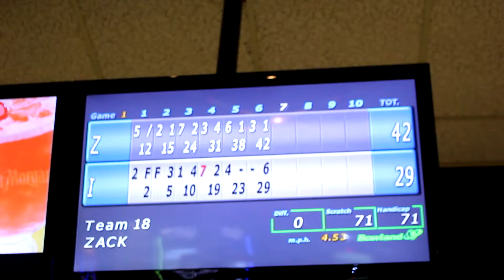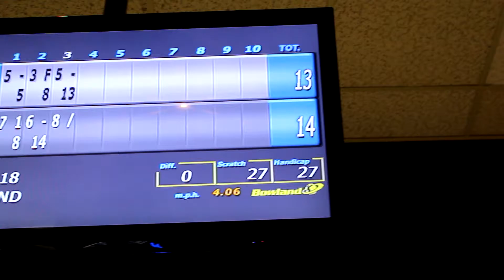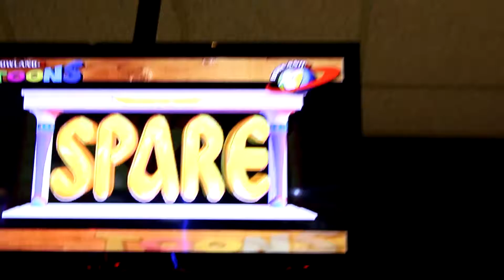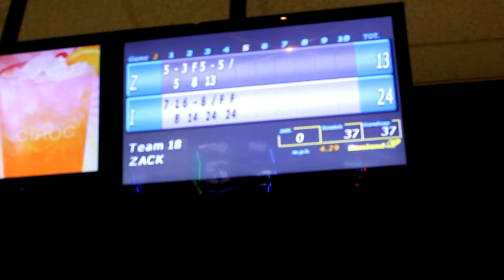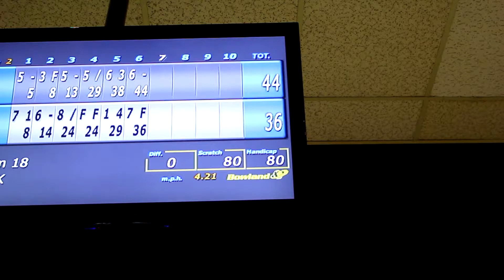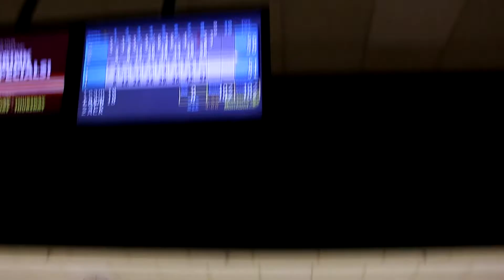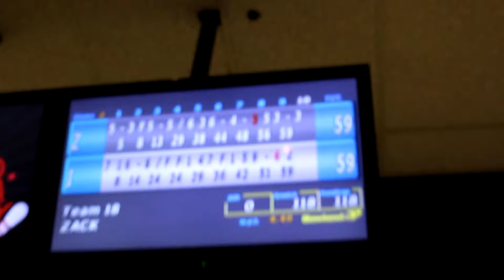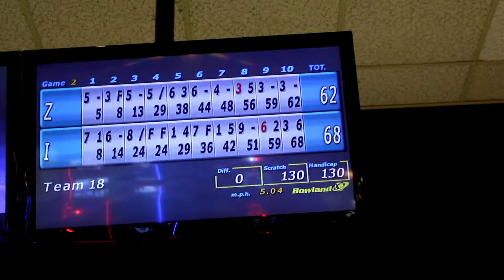Amazing Kid Bowlers - Strikes, Spares, and more!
Watch Zack and Ireland go bowling for the first time. They play two games, watch to see who wins!